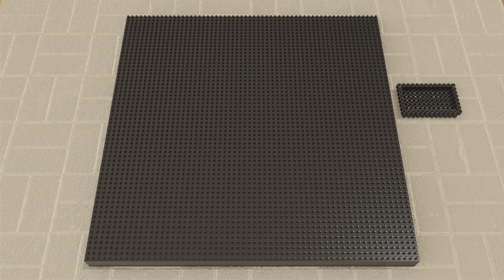Beads Tetris God Spin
Tetris  simulation made with Blender
3.5 v50
Softbody Tetris simulation
made with Blender 3D